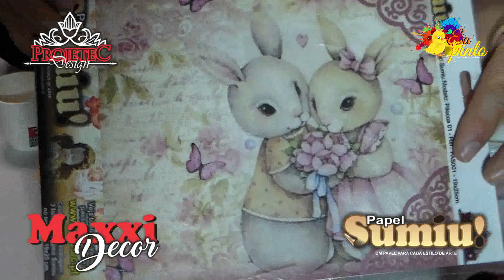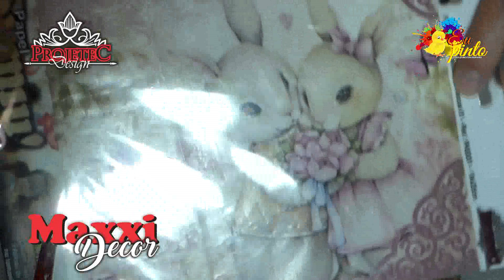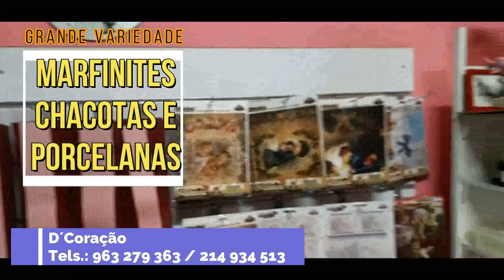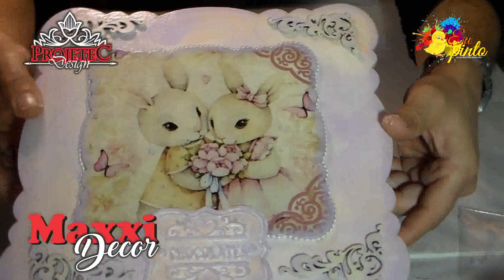Mesclado - Eu Pinto